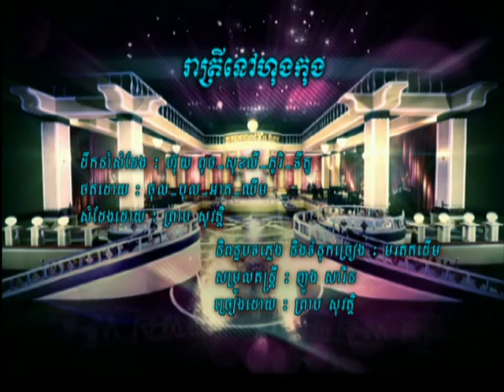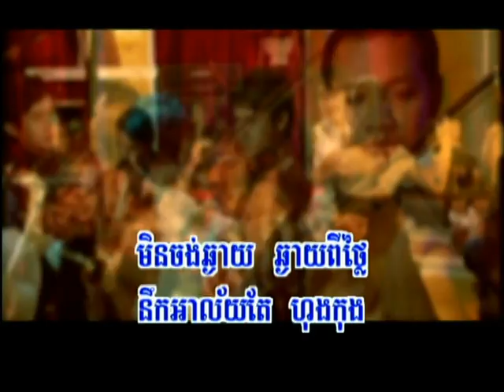RHM vol.113_mv05